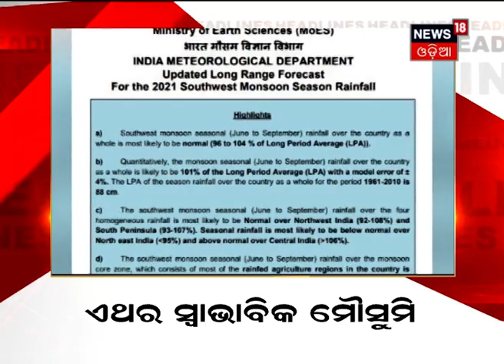News18 Mahanagar Headlines | ସନ୍ଧ୍ୟା ସମୟର କିଛି ଗୁରୁତ୍ୱପୂର୍ଣ୍ଣ ଖବର | 1st June 2021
0.05: ବ୍ରାଣ୍ଡ ଅସଲି କିନ୍ତୁ ମାଲ ନକଲି
0.25: ରାଜଧାନୀରେ କଡା ହେଲା କଟକଣା
0.43: Cuttackରେ ବିଭିନ୍ନ Covid Hospital ଯାଞ୍ଚ
1.02: Covid ପରେ କିପରି ନେବେ ସ୍ୱାସ୍ଥ୍ୟର ଯତ୍ନ